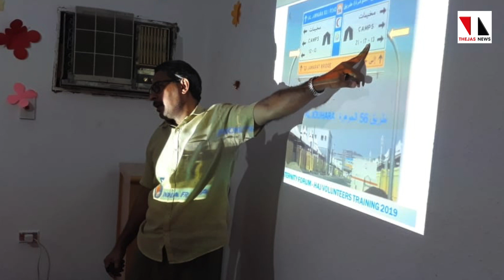തീർഥാടകർക്ക് സേവനത്തിന്റെ കൈത്താങ്ങ് |THEJAS NEWS